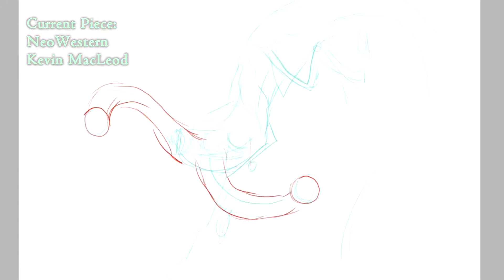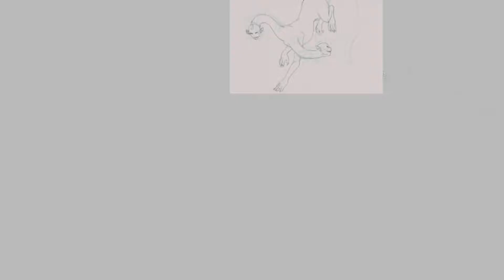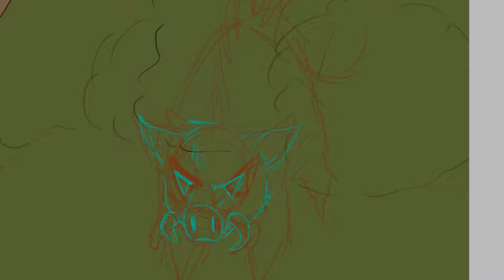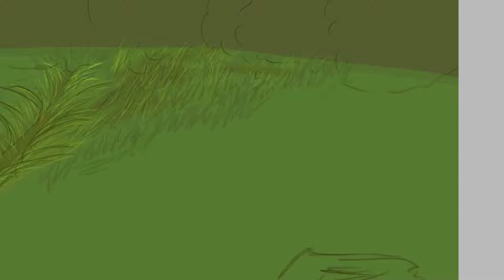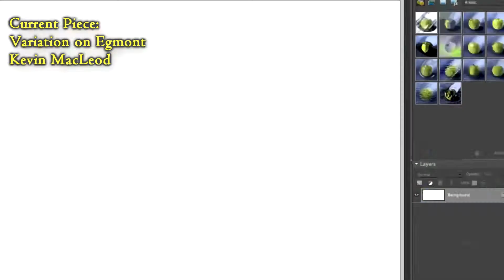Simpler Days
Not sure why the video blacks out, but it's not for very long, so I apologize.